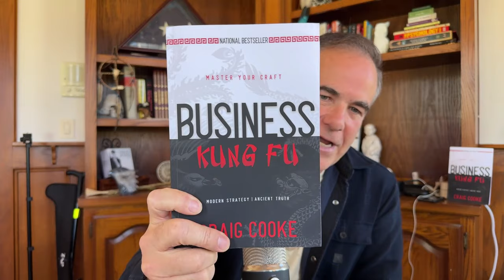AI & Blockchain: The Future of Marketing 📈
**Fun Facts:**
1. Craig's company was on the Inc 5000 list five years in a row!
2. He released a book called "Business Kung Fu" that explores the five elements of entrepreneurship.
3. Craig started drinking coffee only at the age of 30, and now he's a fan of a unique blend of roasted cacao and coffee!

All Products and Gear Used in this video
Panasonic S5iiX
Elgato Promoter

Second Channel:
Digital Coffee: Gaming Brew: @digitialcoffeegamingbrew

Question - What key factors do you think contributed to Craig Cooke's success in transforming a digital-first company into a world-class digital creative agency?

⏰ Timecodes ⏰
00:00 - Intro
1:45 - Go-to Brew Preferences
4:21 - Professional Expertise
6:50 - Next Digital Transformation
9:55 - Effective Technology Pivot for Businesses
12:59 - AI and Blockchain in Web 3
15:51 - Future Business Preparation
18:35 - Future College Preparation
24:30 - Staying Ahead of the Curve
29:10 - Easing Into New Technology
31:21 - Future of Digital Transformation
33:08 - VR and AR Industrial Applications
35:21 - Find Craig Online
36:33 - Outro

About:
Digital Coffee: Marketing Brew  is a dynamic and informative podcast that serves up a steaming cup of marketing insights and strategies in the digital realm. Just like your favorite morning coffee, this channel is designed to kickstart your day with a jolt of inspiration and knowledge to fuel your marketing endeavors.